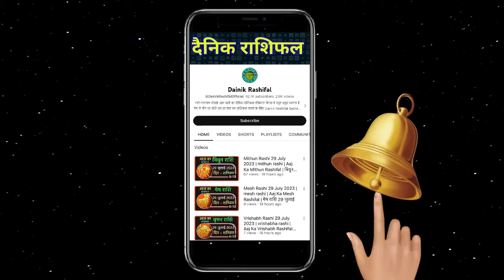तुला राशि 25 अगस्त शुक्रवार | Tula Rashi 25 August 2023 | Aaj Ka Tula Rashifal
तुला राशि 25 अगस्त 2023

aaj ka tula rashifal bataiye
aaj ka tula rashifal kya hai
aaj ka tula rashifal bataye
aaj ka tula rashifal video
aaj ka tula rashifal kaisa rahega
aaj ka tula rashifal dikhaiye
aaj ka tula rashifal dikhayen
aaj ka tula rashifal aaj ka tula rashifal
aaj ka tula rashifal 2023
tula rashi ka rashifal
tula rashi ka rashifal aaj ka
tula rashi ka rashifal bataiye
tula rashi ka rashifal 2023
tula rashi ka rashifal bataen
tula rashi ka rashifal dikhaiye
tula rashi ka rashifal batao
tula rashi ka rashifal kya hai
tula rashi ka rashifal dikhao
tula rashi ka rashifal bataiye aaj ka
aaj ka tula rashi walon ka rashifal
aaj ka tula rashi ka rashifal kya hai
aaj ka rashifal dikhaiye tula rashi
aaj ka tula rashi ka rashifal batao
aaj ka tula rashi love rashifal
aaj ka tula rashi ka rashifal kaisa hai
meen rashi
kumbh rashi 2023
आज का तुला राशिफल क्या है
आज का तुला राशिफल क्या है बताएं
tula rashifal aaj kya hai
tula rashi wale ka aaj ka rashifal kya hai
tula rashi walon ka aaj ka rashifal kya hai
aaj ka tula rashi video

aaj ka tula rashi video mein bataen
आज का तुला राशि वीडियो

आज का तुला राशि वीडियो दिखाइए

aaj ka tula rashi video mein dikhaiye

aaj ka tula rashi video mein dikhao

aaj ka tula rashi video mein

आज का तुला राशि वीडियो में
aaj ki tula rashi video mein

aaj ki tula rashi video

aaj ka tula rashi aaj ka tula rashifal tula rashi ka rashifal tula rashifal tula dainik rashifal tula rashi august 2023,tula rashi August 2023 tula rashi aaj ka rashifal,aaj ka suvichar

25 अगस्त 2023 तुला राशि / Tula Rashi/Aaj Tula Rashifal/Tula 25 August / Libra Horoscope , तुला राशि 25 अगस्त गुरुवार | Aaj Ka Tula Rashifal | Tula Rashi 25 August 2023 ,तुला राशि 25 अगस्त 2023 | Tula Rashifal Aaj Ka Tula Rashi 25 August 2023 25 Libra Horoscope
तुला राशि 25 अगस्त 2023 | Aaj ka tula rashifal| tula rashi 25 august 2023